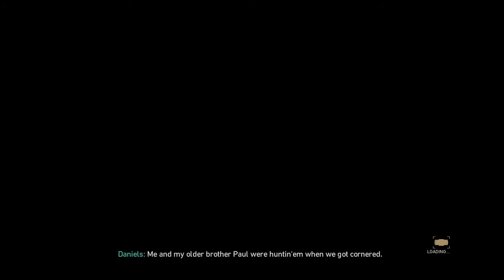Call Of Duty Mission Stronghold gameplay in Submachine Gun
So My PC Specification.

Processor- AMD Ryzen 3 3200g With Vega 8 Graphics (2GB) VRAM
Monitor- Dell D1918H 18.5-inch LCD Monitor
SSD- Crucial BX500 240GB 3D NAND SATA 2.5″
Motherboard- GIGABYTE AMD A320, AM4 Socket, Ultra Durable
Cabinet- Ant Esports ICE-200TG Mid Tower Gaming Cabinet
Keyboard- Logitech K200
Mouse- Lapcare 2.4G Wireless Mouse